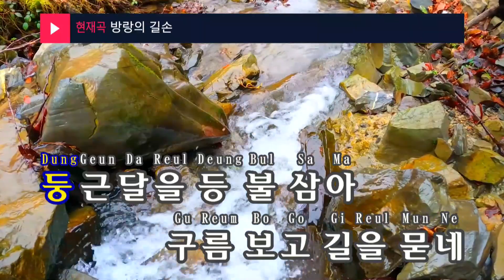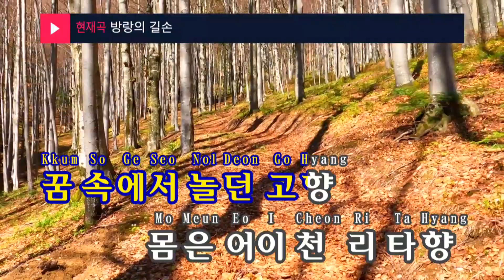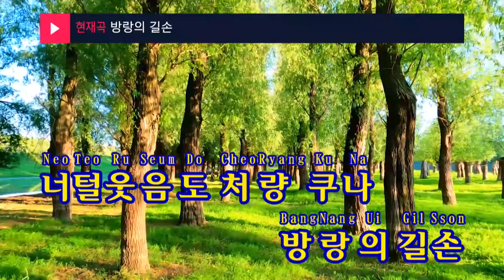방랑의 길손 - 강병건(Kang Byung Gun) (KY.95819) / KY Karaoke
★ 곡 정보 ★
번호 : 95819
제목 : 방랑의 길손
가수 : 강병건
작사 : 강병건
작곡 : 김상민

Copyrightⓒkeumyoung